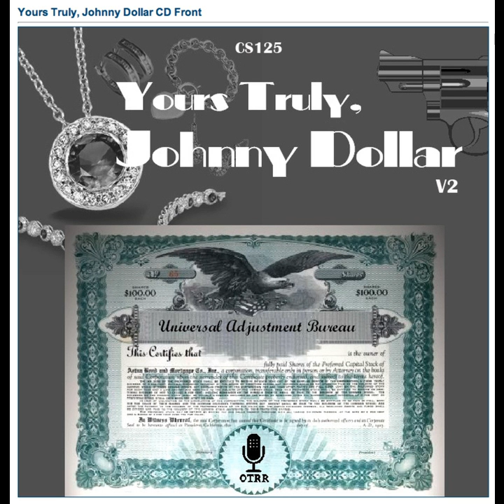Yours Truly, Johnny Dollar - 530324 155 The Syndicate Matter